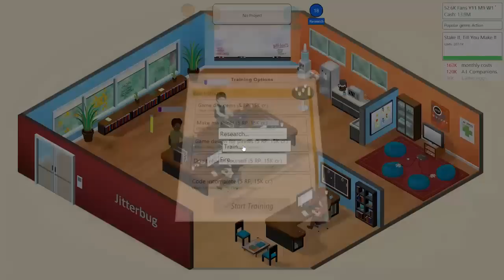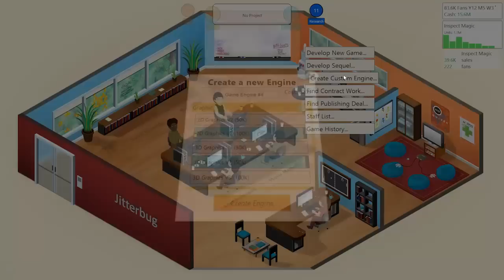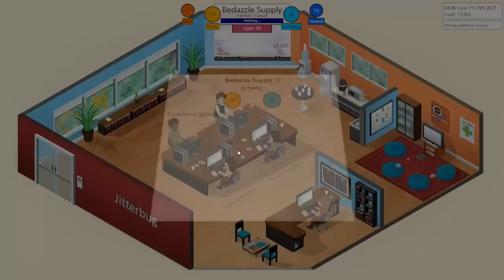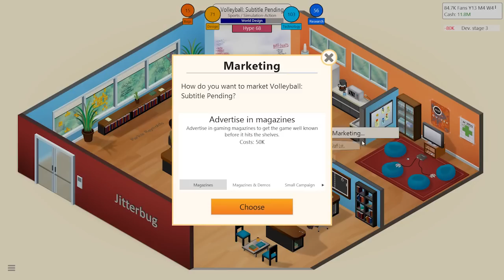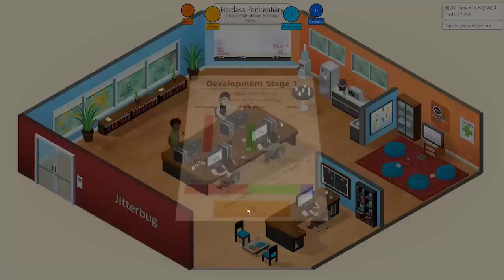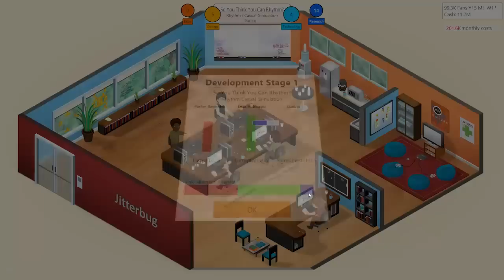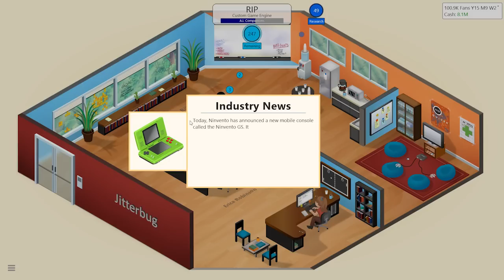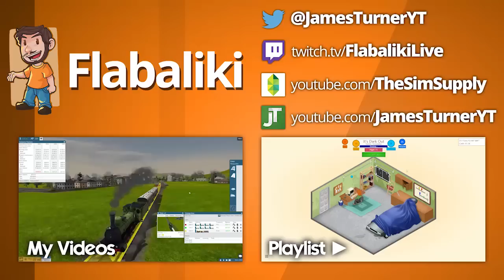Flabaliki Plays: Game Dev Tycoon Live Stream - Part 3/3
FAQs
Check my website for FAQs and my PC specs: